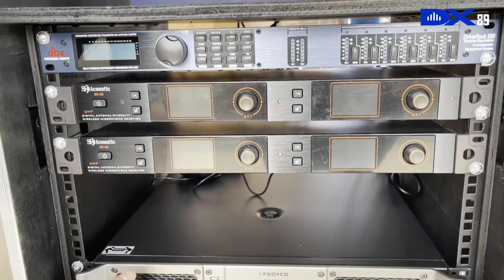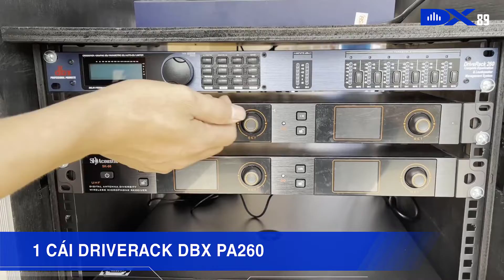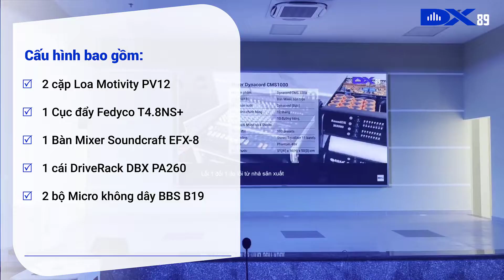Lắp đặt âm thanh hội trường Ngân hàng Sacombank 239 - Khánh Hội - Quận 4 - LH: DX AUDIO 0913456172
Bằng kinh nghiệm cùng với những trải nghiệm thực tế, các kỹ thuật viên của DXAUDIO vừa qua đã tư vấn lắp đặt thành công trọn bộ dàn âm thanh hội trường cho Ngân hàng Sacombank 239 - Khánh Hội - Quận 4
Trọn bộ dàn bao gồm:
- 2 cặp Loa Motivity PV12
- 1 Cục đẩy Fedyco T4.8NS+
- 1 Bàn Mixer Soundcraft EFX-8
- 1 cái DriveRack DBX PA260
- 2 bộ Micro không dây BBS B19
► Các bạn có thể tham khảo chi tiết bộ dàn âm thanh hội trường tại đây
► Các bạn hãy cùng DXAUDIO trải nghiệm thực tế hệ thống âm thanh hội trường Ngân hàng Sacombank qua video sau nhé!